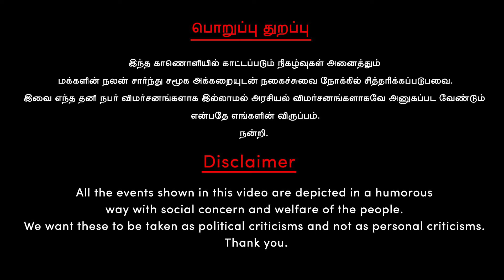கர்நாடகாவை தொடர்ந்து ஆந்திராவில் கட்டும் பெரிய அணை? | Durai Murugan | Mekedatu Dam | DMK Fails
நான்கு தொகுதிகளில் களமிறங்கும் மன்சூர் அலி

00:00 - Duraimurugan spoke about construction of Megadatu Dam
03:20 - DMK Troll_Drug bust : Jaffer Sadiq Issue
04:50 - Drukard Atrocities
06:53 - Mansoor Ali Khan Press Meet about Lok Sabha Election 2024_Arani_Tamil Desiya Puligal

Karnataka cannot build the proposed Mekedatu reservoir
Tamil Nadu Water Resources Minister Durai Murugan
construction of Mekedatu dam
Mekedatu reservoir project

                                     பொறுப்பு துறப்பு